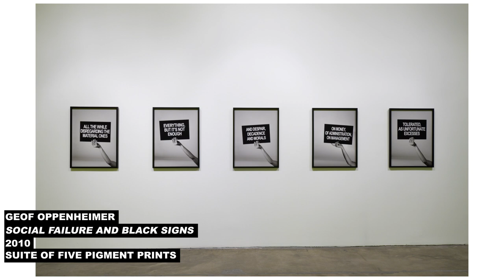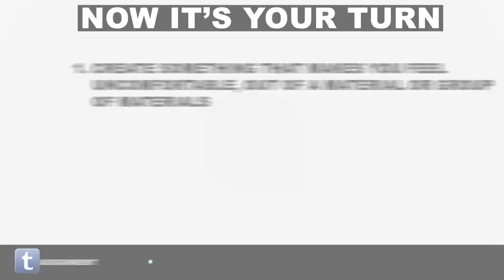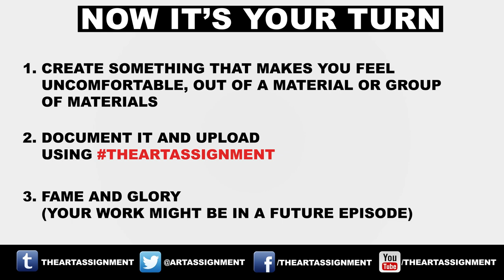Create an embarrassing object. | Geof Oppenheimer | The Art Assignment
This assignment comes to you from Chicago based artist Geof Oppenheimer. Geof's work reflects personal experience and the social and political atmosphere they were created in, and he wants you to make an object that does the same.

John Green and Sarah Green then discusses what embarrasses us overtime and what we no longer find embarrassing. Sarah then takes us to art history to show where the "Idealized Body" began.

INSTRUCTIONS - Embarrassing Object
1. Create something that makes you feel uncomfortable, out of a material or group of materials
2. Document it and upload using
3. Fame and glory (Your work might be in a future episode)